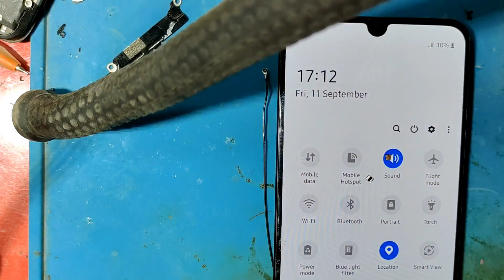samsung a30 display light problem solution 100% tested